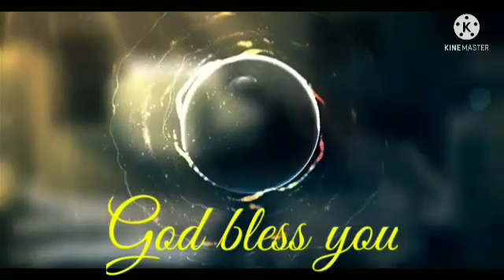the sound of beautiful birds is soothing,beautiful bird song,natural bird sound,soothing bird sound.